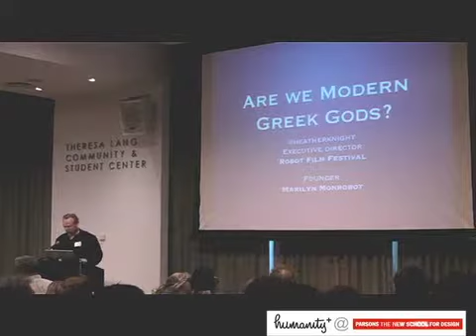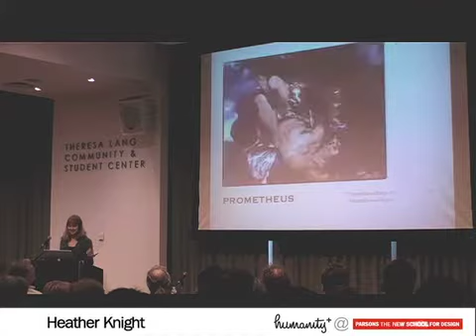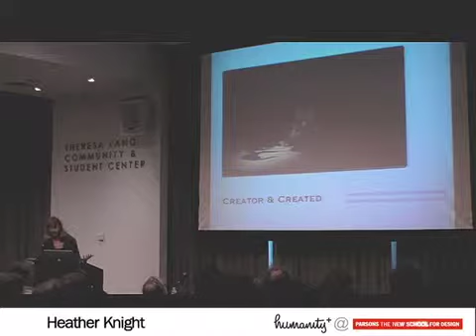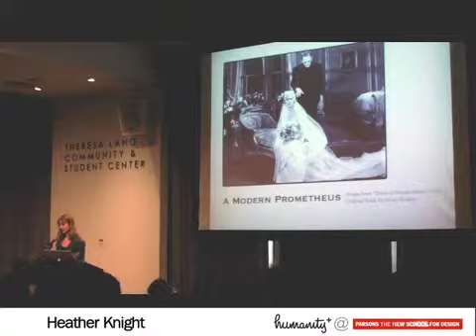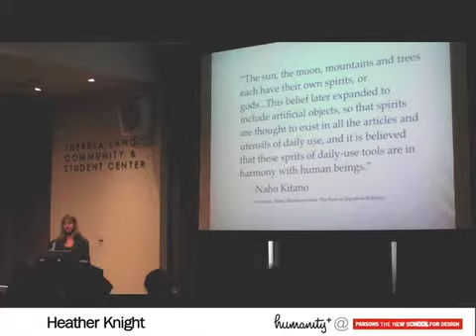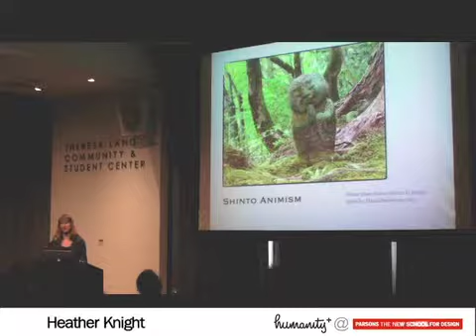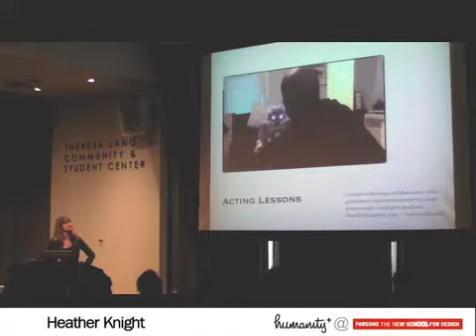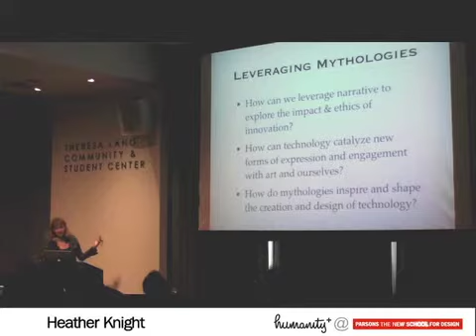Why Prometheus Loves Robots | Heather Knight | Humanity+ Parsons Summit 2011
Heather Knight on Why Prometheus Loves Robots: How Technology Creators Might be the Next Greek Gods at Humanity+ @ Parsons 2011.

In Greek mythology, Prometheus was the half-man, half-god responsible for creating humankind from the clay. He famously stole fire from the gods and gave it to the mortals. He paid a harsh price for educating his children, as Zeus punished Prometheus by sentencing him to 10,000 years of torture. As a father, he sacrificed himself. Chained to a pillar on a mountain where a griffon-vulture ate at Prometheus' liver all day long, his transgression represented something deeper than mere fire, he had revealed the wisdom of "Techné" the knowledge of how to create, and, non-coincidentally, the root of the word 'Technology'. Much of Greek mythology explores the control and mischievousness of the Gods trying to reign in or control their human creations. Are humans becoming the next generation of fickle Gods? Will we take responsibility for the actions and education of our electronic or artificially intelligent creations? What can we learn from mythology about the ethics of autonomy, identity and downstream impacts? As an Electrical Engineer by training and a Roboticist by profession, I will use this talk to open a discussion on the use of mythological metaphors and storytelling to influence the positive evolution of technology creation.